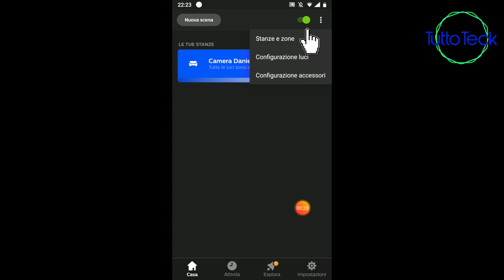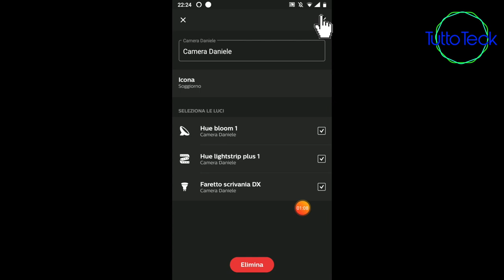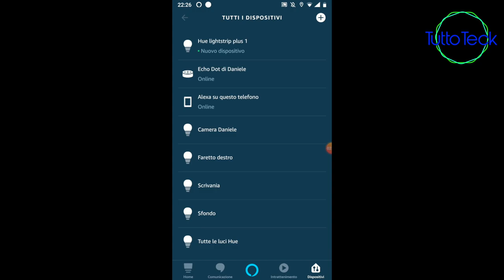LAMPADA DA TAVOLO PHILIPS BLOOM, CREARE ATMOSFERA COMANDARLA CON ALEXA ITA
☆ LAMPADA PHILIPS BLOOM

☆ STRISCIA LED:

☆ Philips Hue Lightstrip, Striscia LED, White and Color, 2 m:

☆ Broadlink RM03/RM Pro Telecomando Universale, Automazione Inteligente Telecomando WIFI + IR + RF:

☆ 1 INTERRUTTORE SMART JIMVOO:

☆BROADLINK RM MINI 3:

☆AMAZON ECHO SPOT:

☆AMAZON ECHO DOT:

☆AMAZON ECHO PLUS:

☆AMAZON ECHO SHOW:

☆2 PRESE WIFI ALEXA:

☆4 PRESE WIFI ALEXA: